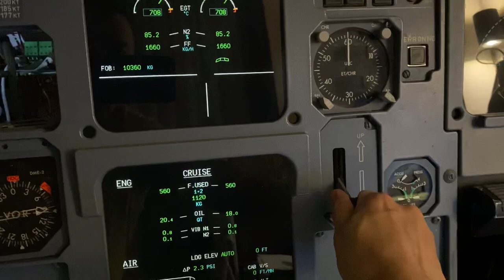Airbus A320 Landing gear lock logic